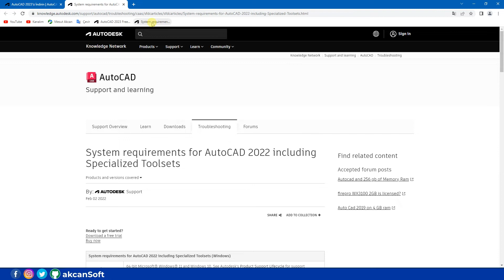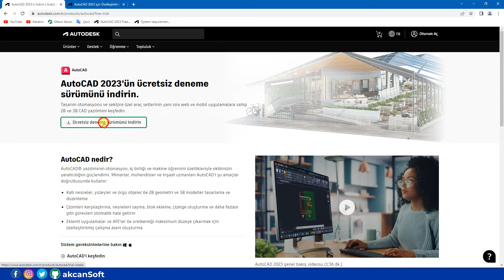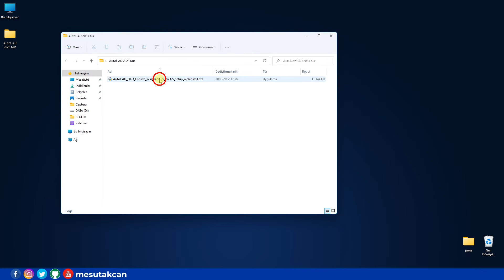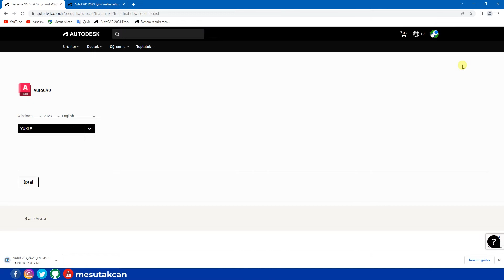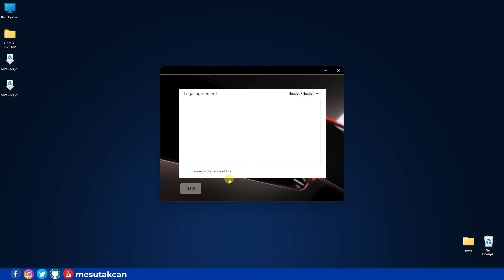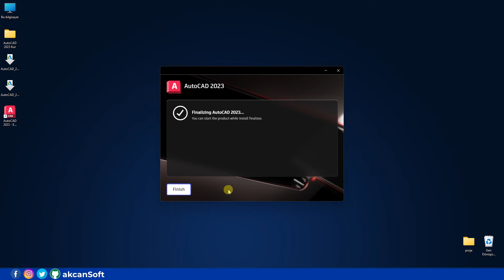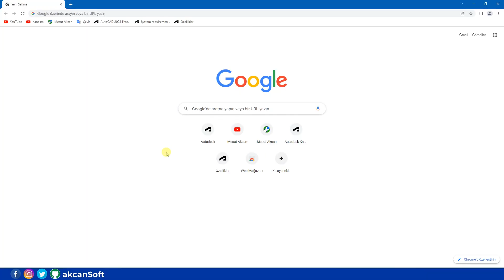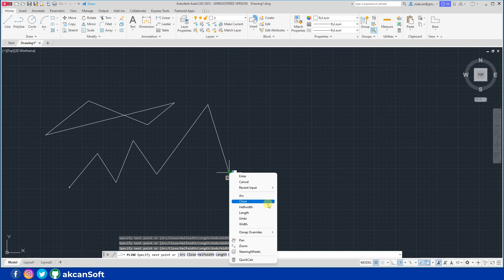Orijinal AutoCAD 2023 Deneme Sürümünü İndir ve Kur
AutoDesk firması her yıl Mart ayında AutoCAD'in yeni bir sürümünü yayınlıyor. Yayınlanan yeni sürümün numarası bir sonraki yılın yıl rakamı oluyor. Bu yıl çıkan yeni sürüm AutoCAD 2023.

AutoCAD 2023 özelliklerini, yeniliklerini ve satın alma işlemini sayfasında bulabilirsiniz.

Ücretsiz 30 günlük deneme sürümünü sayfasından indirebilirsiniz.
Deneme sürümlerini indirmek için bir AutoDesk hesabınızın olması gerekir.

AutoCAD nedir?
Mimarlar, mühendisler ve inşaat uzmanları AutoCAD'i şu amaçlar doğrultusunda kullanır:
* Katı nesneler, yüzeyler ve örgü objeler ile 2B geometri ve 3B modeller tasarlama ve düzenleme
* Çizimleri karşılaştırma, nesneleri sayma, blok ekleme, çizelge oluşturma ve daha fazlası gibi görevleri otomatik hale getirin
* Eklenti uygulamalar ve API'ler ile üretkenliği maksimum düzeye çıkarmak için özelleştirilmiş çalışma alanı oluşturma